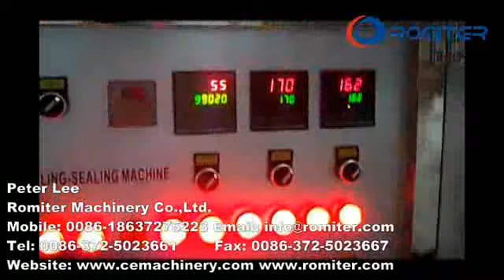Four Header K Cup Coffee Capsules Filling Sealing Machines-Romiter Machinery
Four Header K Cup Coffee Capsules Filling Sealing Machines

Peter
Romiter Machinery Co., Ltd.